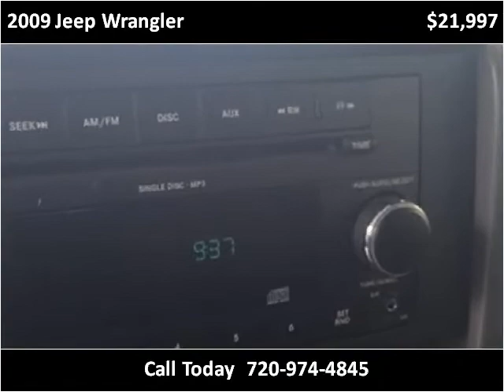2009 Jeep Wrangler Used Cars Denver, Lakewood CO